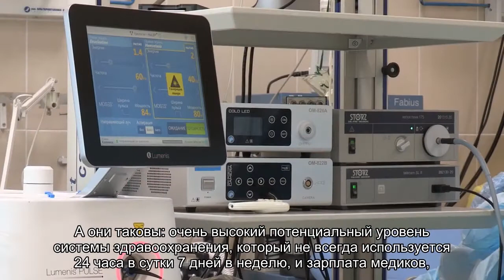Новый председатель комитета по здравоохранению начнет преобразования со службы скорой помощи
Преобразования в системе городского здравоохранения новый председатель комитета Андрей Королев намерен начать со службы laquo;Скорой помощиraquo;. Об этом он заявил сегодня на первой встрече с медицинскими журналистами города.